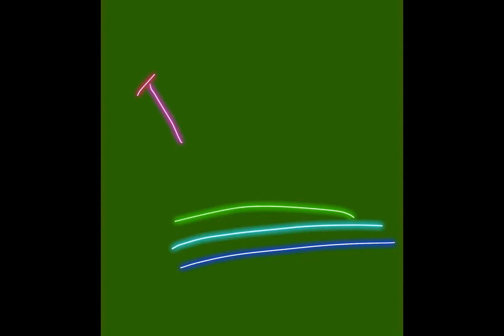Alexis tell a news🤔🤔🤔🤕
Nia Esplika konaba ninia aktividade eskola nian konaba "Earth Day" nia sidauk prepara kostum no sidauk dekor ninia puizia...tuir mai ita rona direitamente 👌🏻